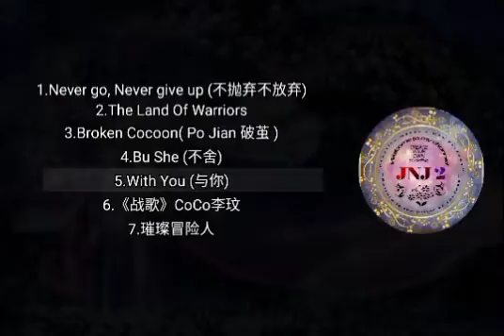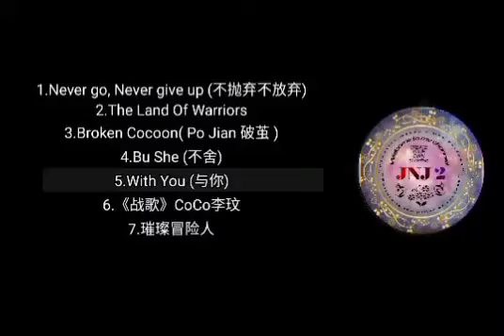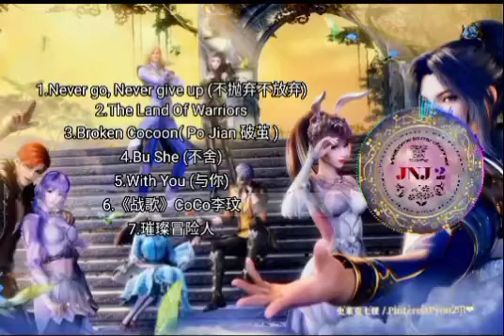斗罗大陆所有歌曲(Soul land All Song)【(不抛弃不放弃, 与你,不舍,破茧 ,战歌)】动漫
斗罗大陆所有歌曲(Soul land All Song)

( 0:00-3:30 ) Never go, Never give up (不抛弃不放弃)
( 3:31-7:26 ) The Land Of Warriors
( 7:27-10:59 ) Broken Cocoon( Po Jian 破茧 )
( 11:00-15:32 ) Bu She (不舍)
( 15:32-18:53 ) With You (与你)
( 18:53-20:49 )《战歌》CoCo李玟
(20:49-25:13 ) 璀璨冒险人

This video is not for profit. It's only for sharing the song.